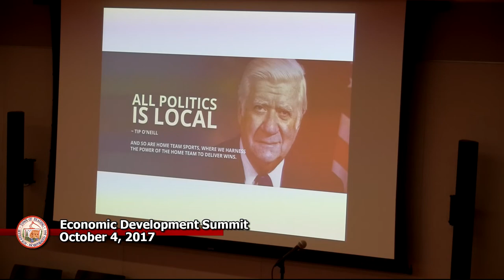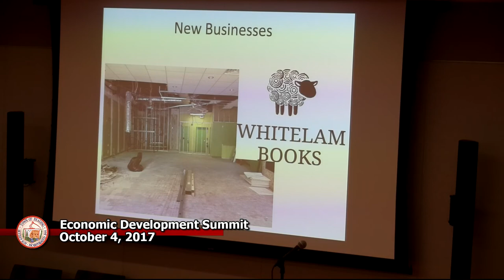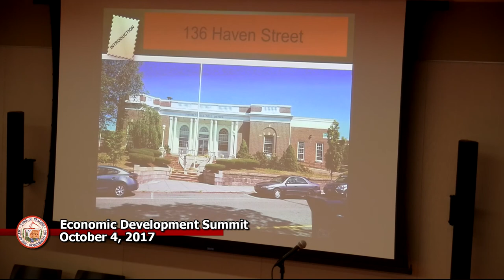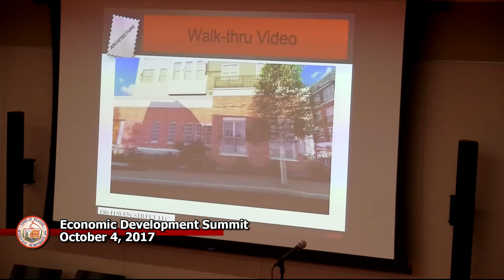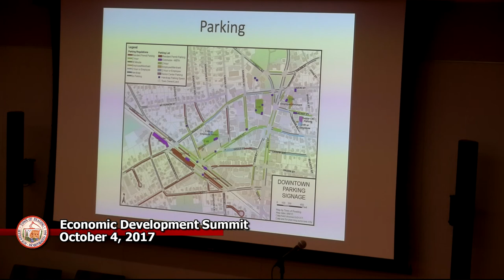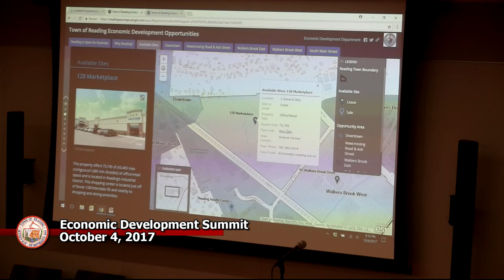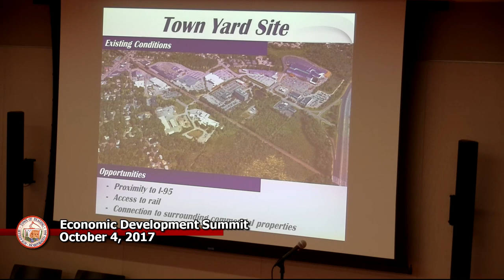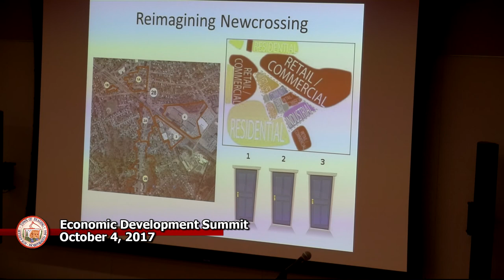Economic Development Summit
Recorded 10/4/17 @ RPL Community Room